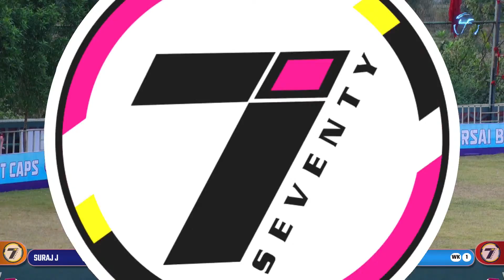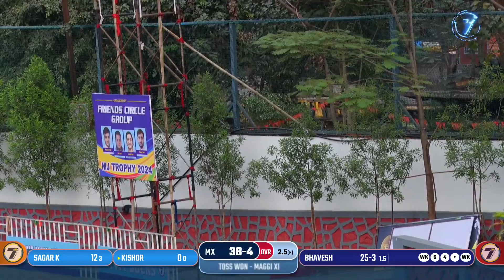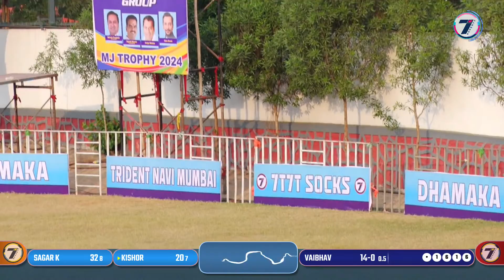DHANESH XI VS MAGGI XI MATCH AT MJ TROPHY 2024 BC4 BHIWANDI